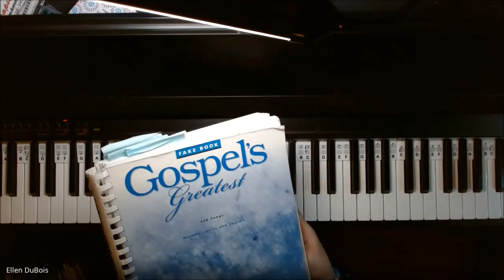Jesus Lord To Me, Gospel's Greatest Fake Book, Page 141